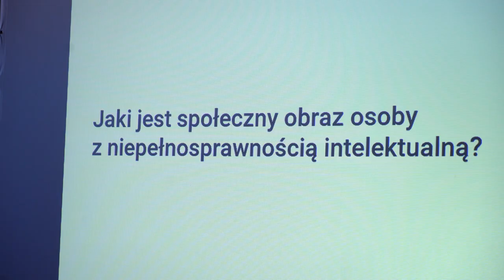Kontrowersyjny,emocjonalny spektakl pt. „Debil” można obejrzeć w Opolskim Teatrze Lalek.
Wyjątkowy, wspaniały i nie łatwy spektakl z niepełnosprawnym aktorem można obejrzeć w Opolskim Teatrze Lalek. Młodzież ma możliwość wzięcia udziału w warsztatach teatralnych po spektaklu i podyskutować na temat   tego przedstawienia i emocji jakie wywołuje. Warto zobaczyć ten spektakl , w którym zaczynajac od tytułu „Debil” wszystko jest niejednoznaczne i niezwykłe. Na młodych ludziach robi bardzo duże wrażenie i jak sami mówią:” nigdy wcześniej nie widzieli takiego spektaklu, chociaż bywają w Teatrze często”, a to chyba najlepsza recenzja.